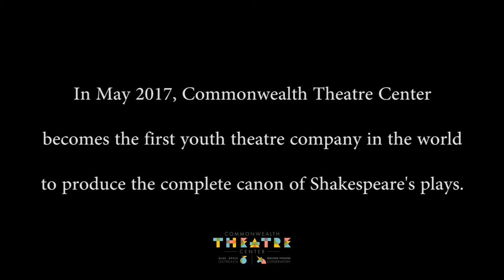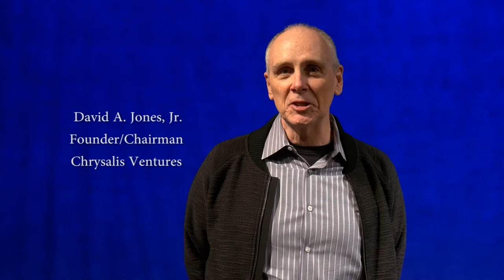Louisville salutes CTC's completion of the canon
Special thanks to the Fund for the Arts, Kentucky Arts Council, and video producer Andrew Killmeier for making this video possible.

Please join Commonwealth Theatre Center for a memorable May as we complete the full canon of Shakespeare’s plays!

It’s been a long time coming (41 years, in fact!), and with this year’s Young American Shakespeare Festival our company becomes the first theatre conservatory for young people in the world to reach this awesome milestone.

The less-frequently produced plays King John and Henry VIII are CTC’s final shots to finish the canon. Running in repertory alongside them we’re proud to close the loop with A Midsummer Night’s Dream, the first Shakespeare play produced by the Walden Theatre Conservatory back in 1976.

May 11 @ 7:30
May 13 @ 7:30
May 16 @ 7:30
May 20 @ 2:00
May 21 @ 8:00

directed by Charlie Sexton

In the mysterious, moonlit world of the woodland fairies, passions run amok and mischievous reversals rule the night for four young lovers. This most fiery of Shakespeare’s romantic comedies was the first play produced by the Walden Theatre Conservatory, and the play’s director, Artistic Director Charlie Sexton, appeared as Peter Quince in that first production.

King John

May 12 @ 7:30
May 14 @ 2:00
May 18 @ 7:30
May 20 @ 7:30
May 21 @ 4:00

directed by Jennifer Pennington

After his brother’s death, King John’s claim to the throne proves tenuous and his attempts to grasp it tighter lead to chaos at home and abroad. This infrequently produced play features everything one can ask of a Shakespeare history—theft, excommunication, adultery, civil war, shifting allegiances, and assassination.

Henry VIII

May 13 @ 12:30
May 14 @ 7:30
May 17 @ 7:30
May 19 @ 7:30
May 21 @ 12:30

directed by Heather Burns

The king has reached a pivotal moment in his life—and a turning point in the history of England—as the devotion of both his trusted advisor and his loyal first wife wears thin. This rarely performed history (originally titled All Is True) from the final years of Shakespeare’s career plays out the struggle Henry VIII faced as he sought to secure a future for his lineage and for his proud kingdom.

Evening show tickets are $15 adult and $10 student/senior and matinee show tickets are $10 adult and $8 student/senior. House opens 30 minutes before curtain and seating is general admission. Parking is on-street (parallel, no meters) or in the lot behind the building. For info or reservations, call or email . All CTC students are entitled to a comp ticket to a performance of each show.

Festival Schedule

May 11 —Midsummer @ 7:30
May 12 —King John @ 7:30
May 13 —Henry VIII @ 12:30pm / Midsummer @ 7:30
May 14 —King John @ 2pm / Henry VIII @ 7:30
May 15 —(dark)
May 16 —Midsummer @ 7:30
May 17 —Henry VIII @ 7:30
May 18 —King John @ 7:30
May 19 —Henry VIII @ 7:30
May 20 —Midsummer @ 2pm / King John @ 7:30
May 21 — Henry VIII @ 12:30 / King John @ 4:00 / Midsummer @ 8:00